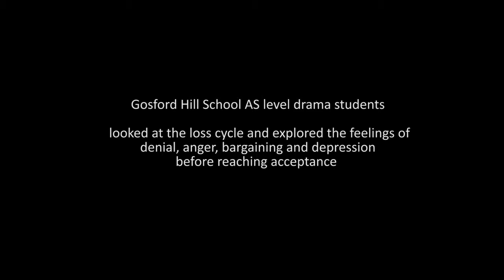Fragments: Breaking the Conspiracy of Silence - Gosford Hill School